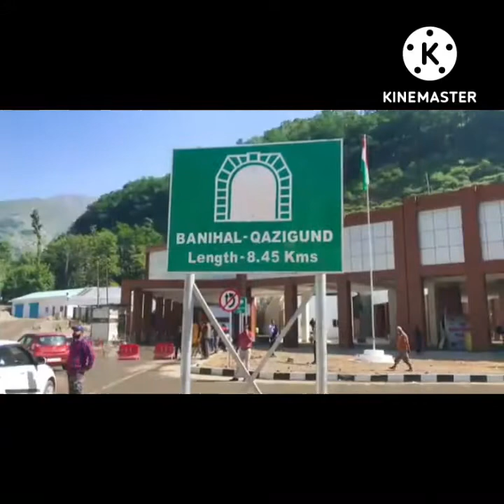Banihal To Qazigund Full Vlog 🔥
Video is for educational purpose only. copyright disclaimer under section 107 the copyright act 1976 , allowance is made for "fair use " for purpose such as criticism , comment , news reporting, teaching, scholarship, and research. Fair use in a use permitted by copyright statute that might otherwise be